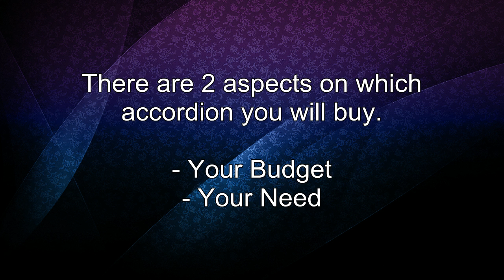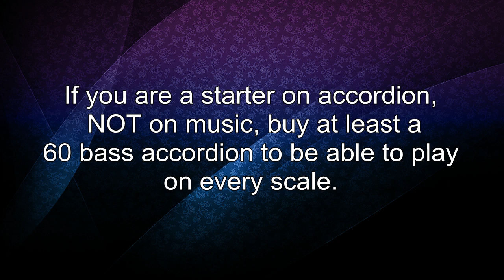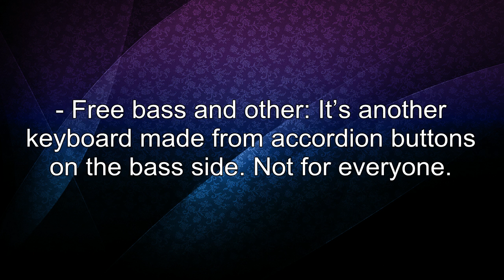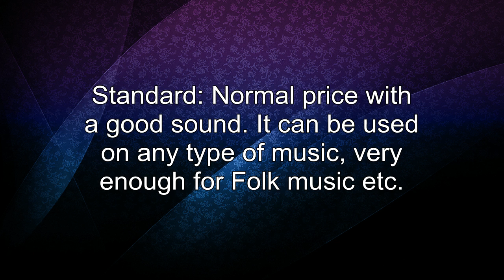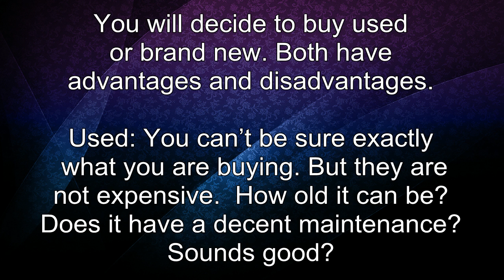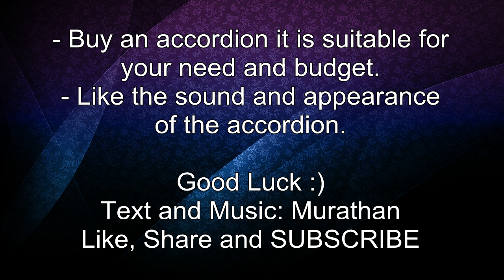Accordion Buyers Guide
Accordion is one of the most versatile instruments ever made. Which accordion to buy?